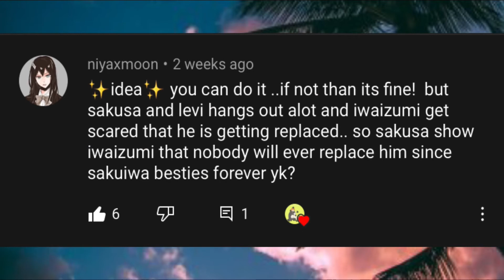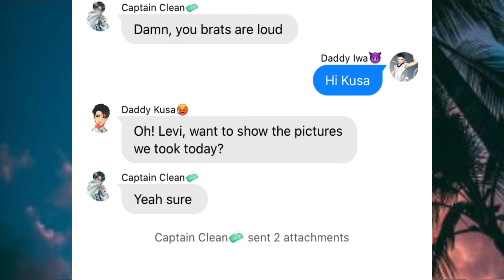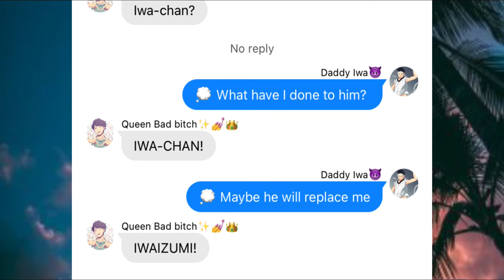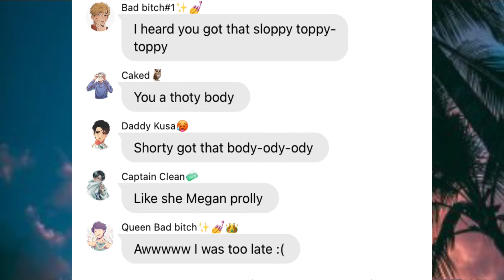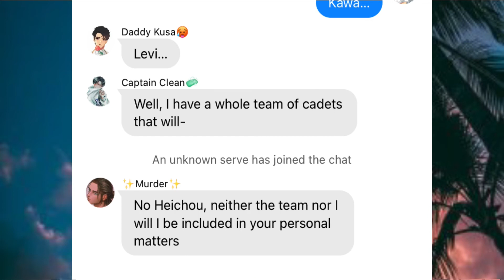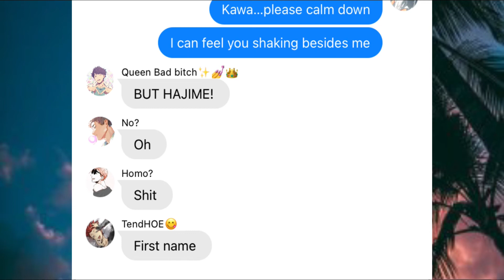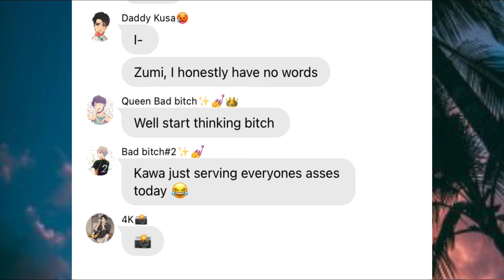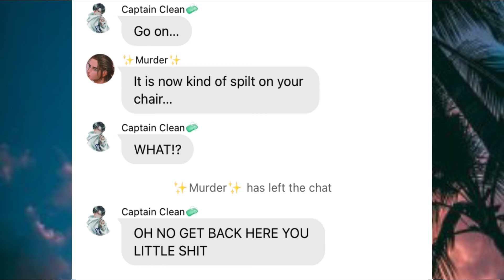Iwaizumi feels replaced| ft Aot